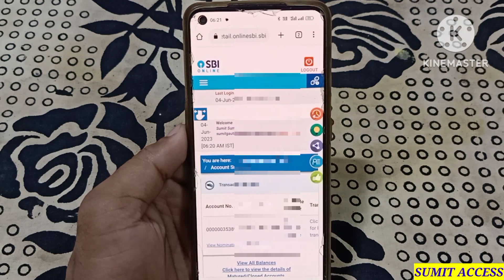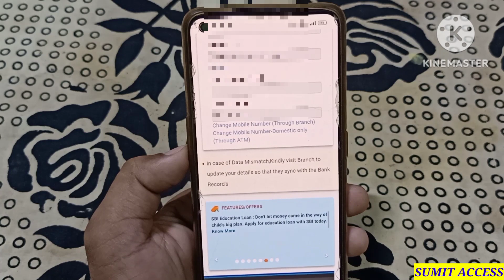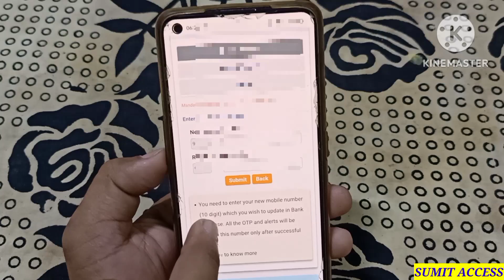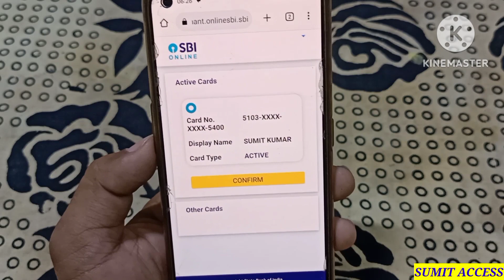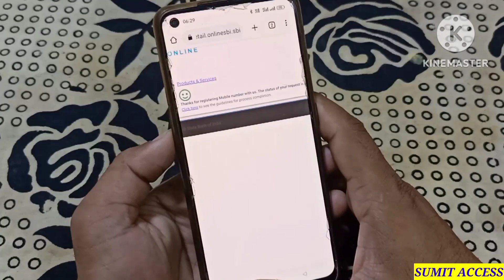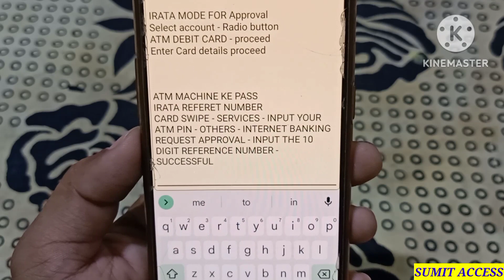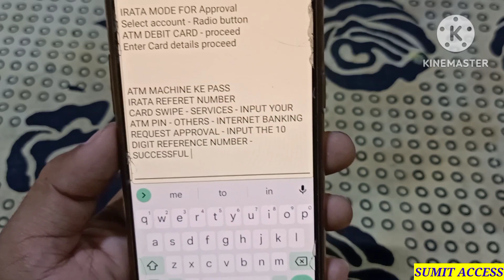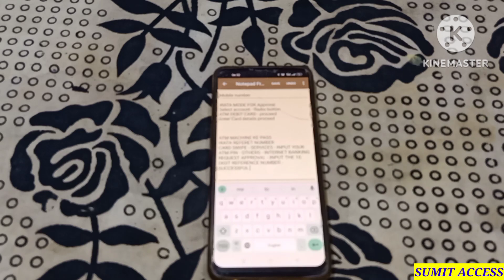SBI Mobile Number Change | How to Change Mobile Number Online in SBI Bank Account | Link Mobile No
Hello Dost
Is video me sbi account me mobile number ko change yani ki update karne ka complete process btaya gya hai without branch visit kiye. So aaplog video ko like aur share jarur kare. Thank You

TOPIC COVERED
Sumit Access
How to Change Mobile Number Online in SBI Bank Account
bank me mobile number kaise change kare
change mobile number in sbi account
how to update mobile number in bank account
sbi me mobile no kaise change kare
how to link mobile number to sbi ccount online
how to register mobile number to sbi account online
sbi me mobile number kaise change kare
how to change mobile in sbi account online
sbi bank me mobile number kaise change kare online
update mobile number in bank
sbi account mobile
state bank of india
sbi account mobile number
sbi account me mobile number kaise badle ghar baithe
bank account me mobile number kaise link kare